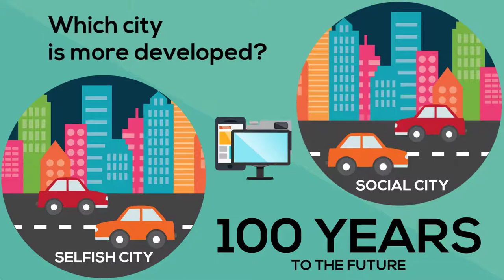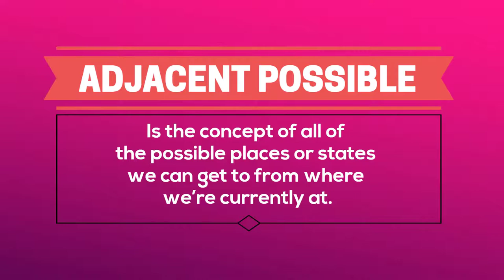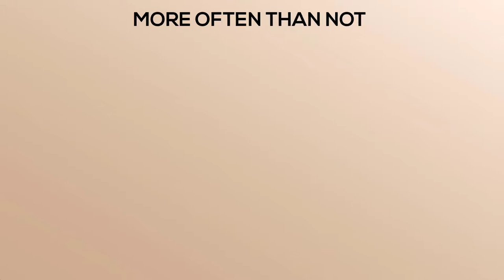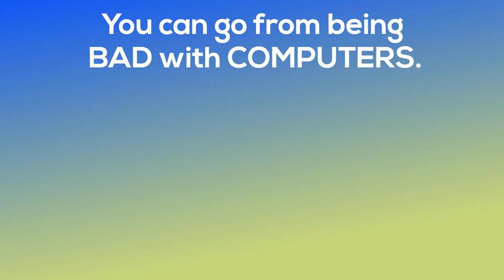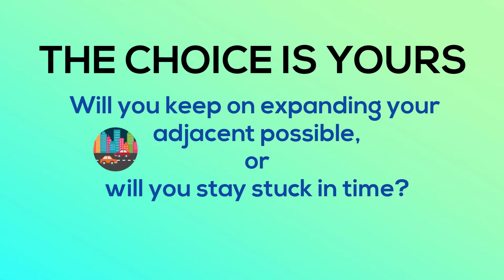Don't Keep Your Ideas Secret! - The Adjacent Possible & Where Good Ideas Come From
Why do some people come up with amazing ideas, and others fail to create amazing things? Should you share your ideas with others, or is it better to work on them yourself? The Adjacent Possible has your answers!
If you prefer reading to watching videos, you can read the written summary

👍👍👍 SHORT DESCRIPTION 👍👍👍

If you have no idea how to code, you're not likely to create a new operating system make a computer.
That's what the idea of the adjacent possible explains. It's common sense in many ways, but common sense isn't very "common" anymore.
Basically the adjacent possible is the idea of all the possible places you can get to from where you're currently at.
It's a simple concept, but when applied to new ideas and crazy inventions, it can make you think.

👍👍👍LET'S TALK! 👍👍👍

👍👍👍 FAVORITE QUOTES 👍👍👍

- We have a natural tendency to romanticize breakthrough innovations, imagining momentous ideas transcending their surroundings, a gifted mind somehow seeing over the detritus of old ideas and ossified traditions. But ideas are works of bricolage; they’re built out of that detritus. We take the ideas we’ve inherited or that we’ve stumbled across and we jigger them together into some new shape.
- Challenging problems don’t usually define their adjacent possible in a clear, tangible way. Part of coming up with a good idea is discovering what those spare parts are, and ensuring that you’re not just recycling the same old ingredients.